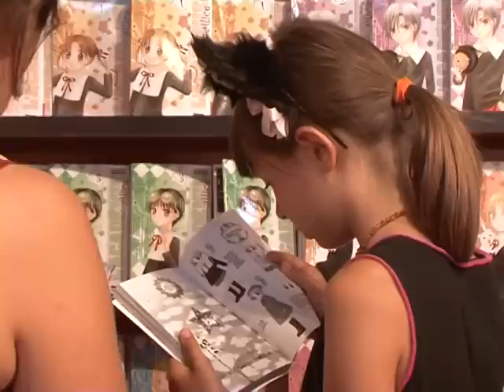Las mujeres se aficionan a los mangas japoneses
PARIS, Francia:El público femenino se interesa cada vez más por los mangas, el célebre cómic japonés. Este año, la exposición de videos y mangas de París tiene como invitadas de honor a cuatro autoras niponas de mangas.